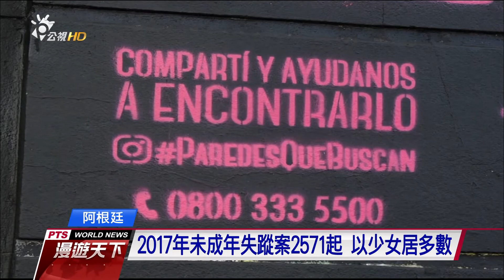阿根廷首都街頭 失蹤兒畫像助尋人